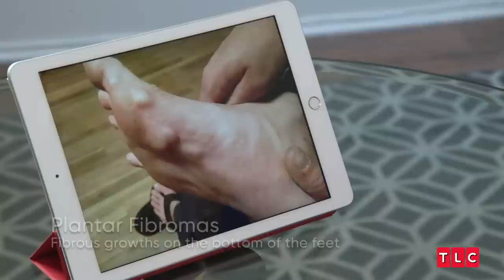Skateboarder Gets Huge Masses Removed From Feet | My Feet Are Killing Me | TLC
On this episode of My Feet Are Killing Me, Dr. Brad meets with skateboarder Terry, who has huge masses on the bottom of his foot that make it impossible to follow his dreams. Will Dr. Brad be able to get rid of Terry's pain once and for all?

From Season 4 Episode 9: Horror Movie Bunion